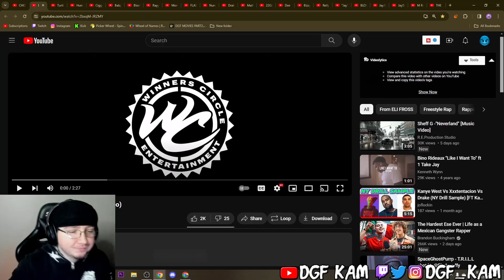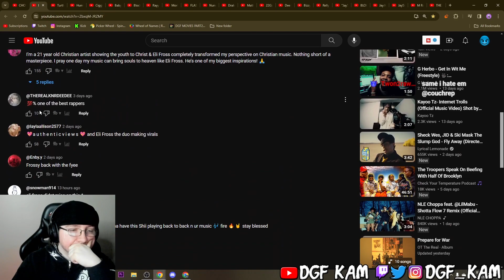DGF Kam Reacts to Eli Fross - Thirty (Official Music Video)